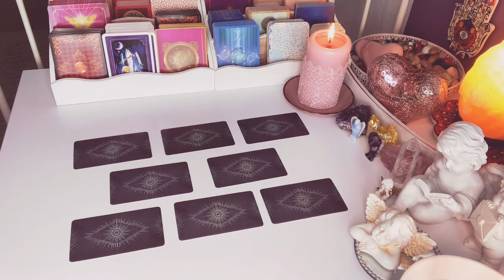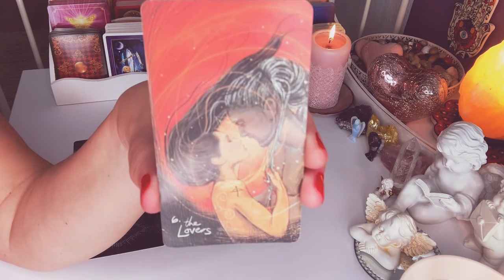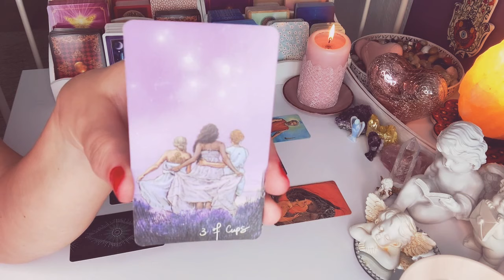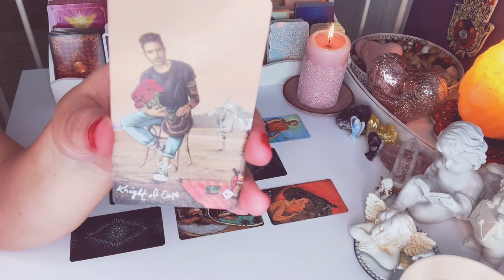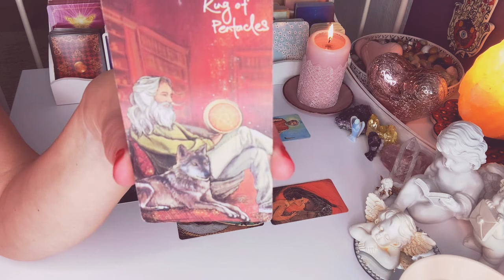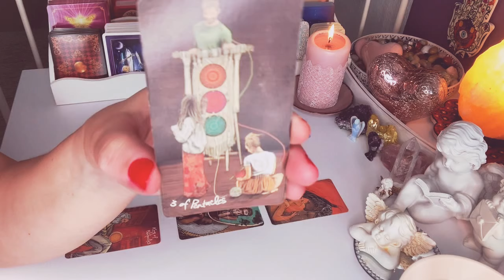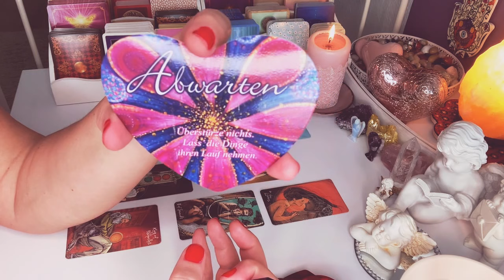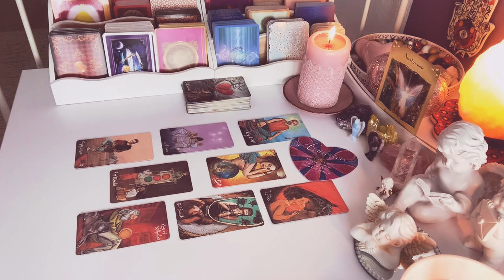Orakel❤️CZY BEDZIEMY PARA?❤️8#Kart#Lenormand+1#Orakel#milosny❤️wrozby